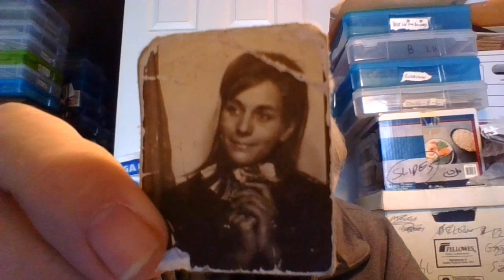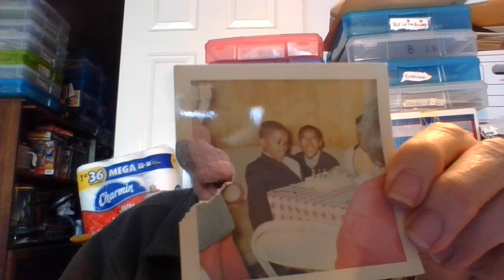Good Deeds that Some People Do .....Bad Deeds that Democrats Do .....DON'T RUIN THIS COUNTRY !!!!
If you have a Brain , Do Good,  Think Good Thoughts , and Do Not Lie, Cheat or Pretend that God Doesn't Care If You Deceive People or Destroy a Nation.